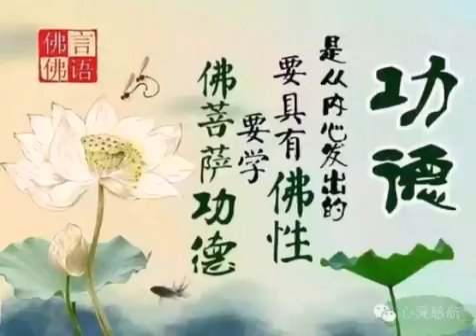如何平衡念小房子和度人的时间